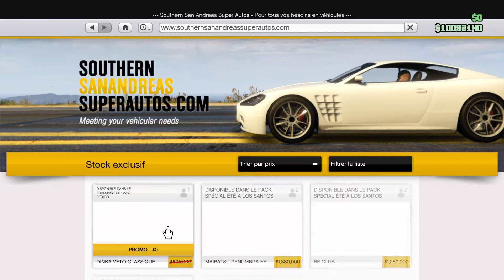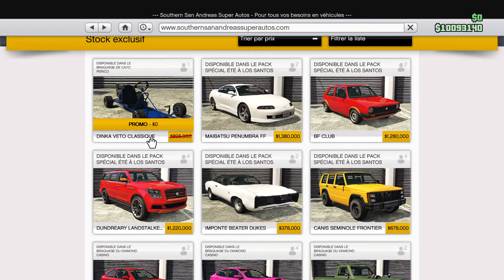GTA ONLINE : LA DINKA VETO CLASSIQUE SPORTIVE (NOUVEAU VÉHICULE DU DLC THE CAYO PERICO)